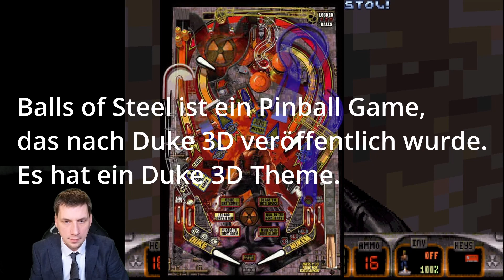SO GEIL WAR DUKE NUKEM 3D - Duke Nukem 3D - Let's Play 01 - Hollywood Holocaust - L.A. Meltdown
1996 kam endlich der Ersatz für DOOM: DUKE NUKEM 3D von 3D Realms. Duke, ein aggregierter Held aus Arnie, Sly, Ash und den sonstigen Actionstars der 80er und 90er Jahre mit lockeren Sprüchen und ungezügeltem Sexismus. In der heutigen Welt hätte er definitiv ein Problem mit seinen Aussagen.
Erstmal Außerirdische kloppen gehen: "Nobody steals our chicks and lives".
Viele Anspielungen auf Actionfilme.

also: LET'S ROCK!